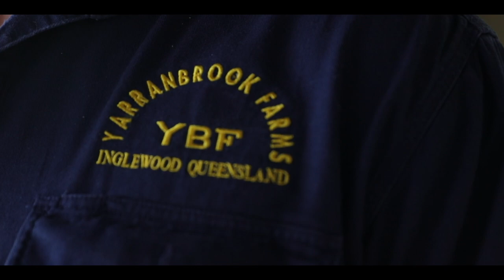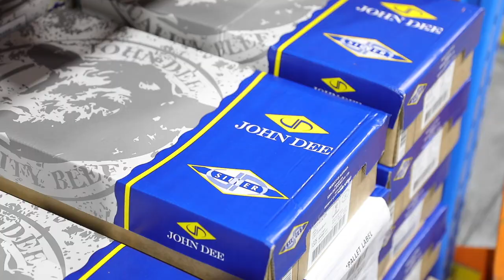JOHN DEE BEEF BRAND VIDEO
Our videography and photography crew filmed a day in the life of John Dee. From the landscape to the pristine cattle and feedlots, all the way to delivery of the product worldwide. Come with on a John Dee journey.